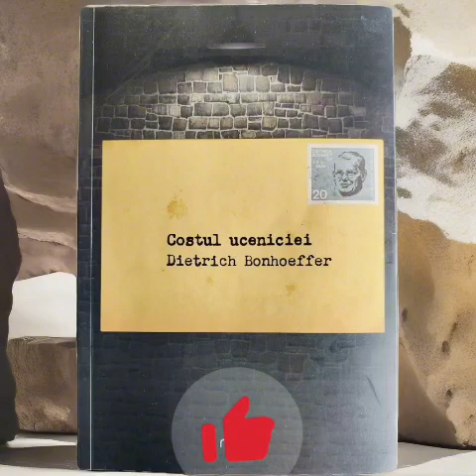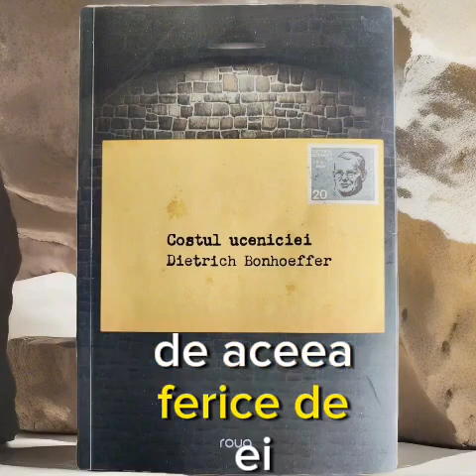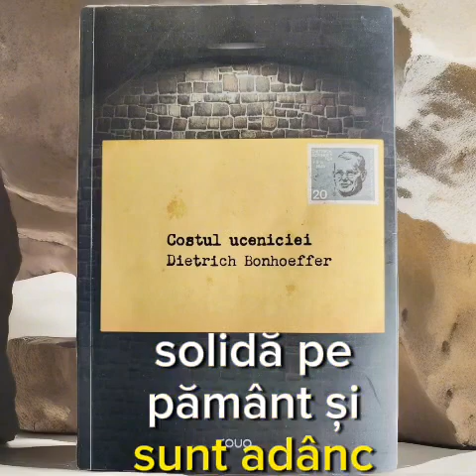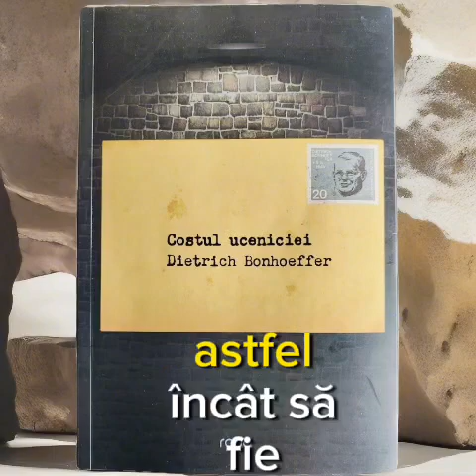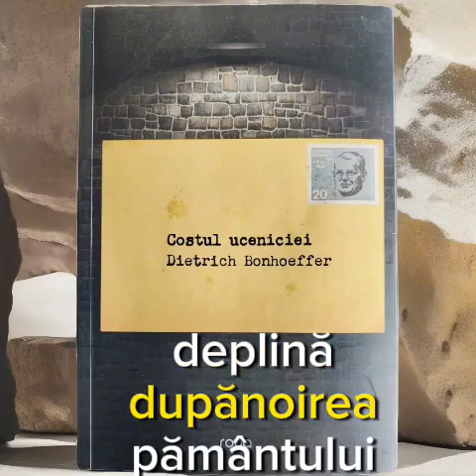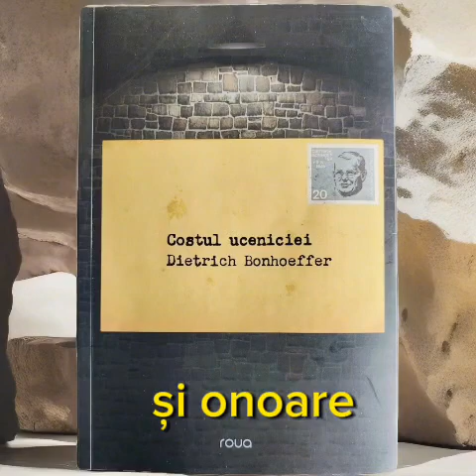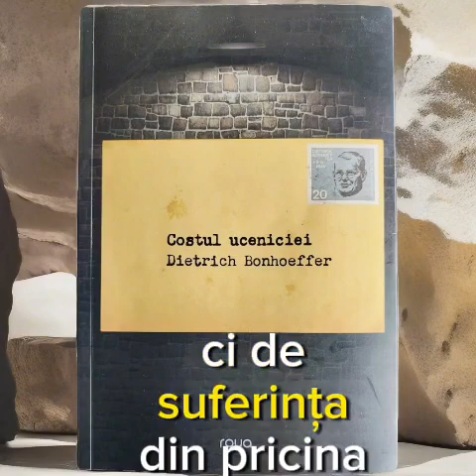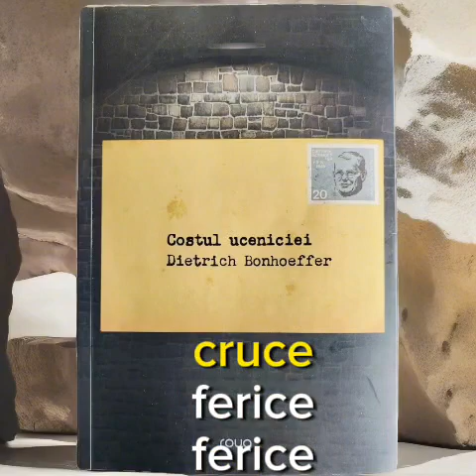(6¹) "Costul uceniciei" - Dietrich Bonhoeffer carteaudio creștină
capitolul 6, partea întâi : FERICIRILE
Isus, pe munte, mulțimea și ucenicii. Ce vede mulţimea: pe Isus, împreună cu ucenicii care I s-au alăturat. Nu trecuse mult timp de când ei înșiși făcuseră parte din această mulțime. Fuseseră asemenea celorlalți. Apoi a venit chemarea lui Isus, iar ei au lăsat totul şi L-au urmat. Din acel moment, Îi aparţin întru totul lui Isus. Acum, merg cu El, trăiesc cu El, Îl urmează oriunde îi duce. Cu ei s-a întâmplat ceva de care alţii n-au avut parte. Mulţimea are deci în fața ochilor un fapt cât se poate de alarmant și de revoltător. Ce văd ucenicii: mulţimea din care au ieșit, oile pierdute ale casei lui Israel. Văd comunitatea celor chemaţi de Dumnezeu, poporul ca Biserică. Când au auzit chemarea lui Isus, prin care au fost aleşi din mijlocul acestui neam, ucenicii au făcut ceea ce, pentru oile pierdute ale casei lui Israel, este un lucru de la sine înţeles şi necesar: au urmat vocea păstorului, fiindcă o cunoşteau. Dar aparţin în continuare poporului, tocmai datorită drumului pe care îl urmează;...